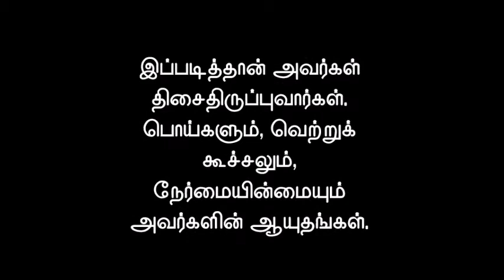உண்மையான கேள்விகளைக் கேட்டால் திசைதிருப்பும் பாஜக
கறுப்புப் பண ஒழிப்பு தொடர்பான நியாயமான கேள்விகளை விட்டுவிட்டு திசைதிருப்பலில் இறங்கும் பாஜக நாராயணன்.